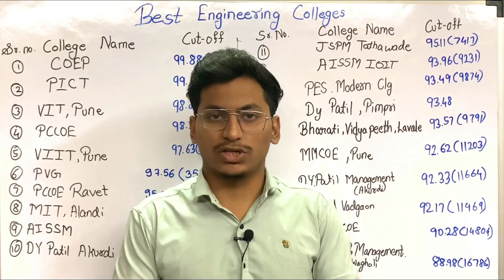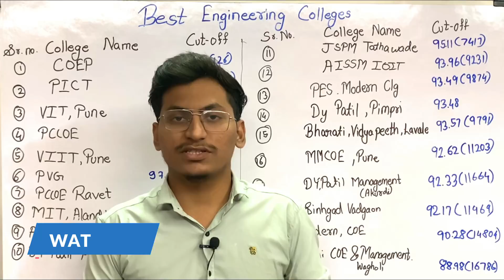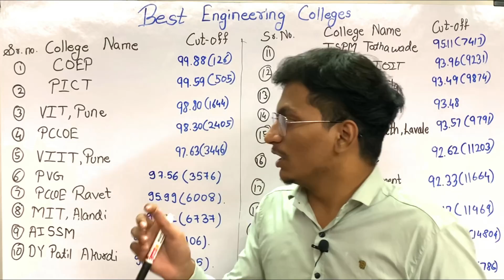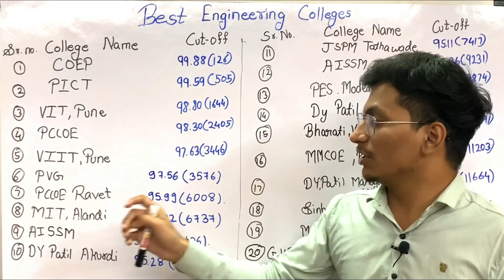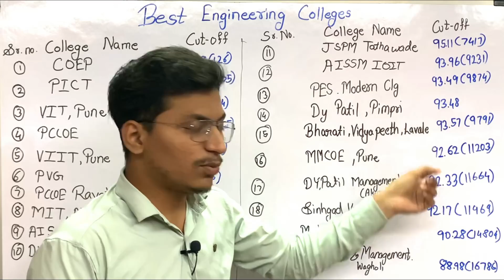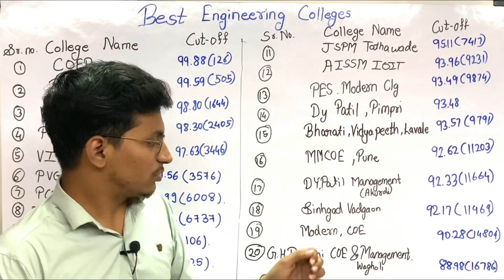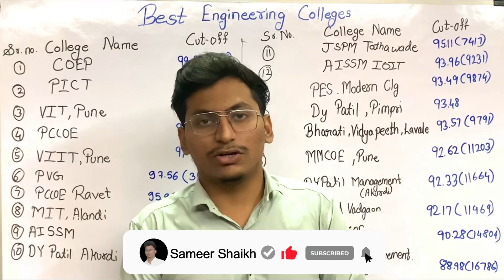Best Engineering Colleges For Cap Round 2|Don't Make These Mistakes in Cap Round 2❌|By Sameer Shaikh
Watch  this Video!!

This channel helps in your MHT-CET preparation. We are trying our level best to provide you the best and all content at one place.

 @Sameer Shaikh